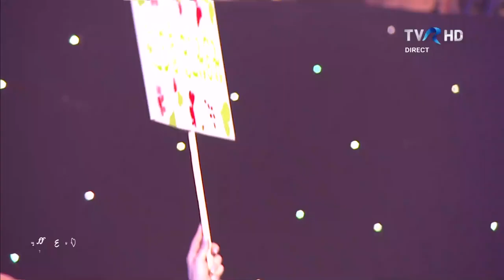Aldo Blaga - Your Journey | Finala Eurovision România 2019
Duminică, 17 februarie, în direct la TVR1 şi TVR HD, Aldo Blaga, cu piesa „Your Journey”, a intrat cu numărul 6 de concurs în Finala Eurovision România 2019.